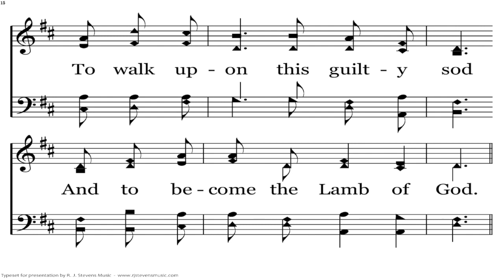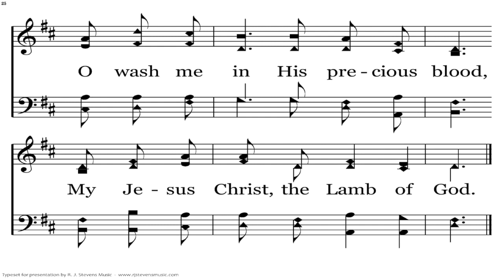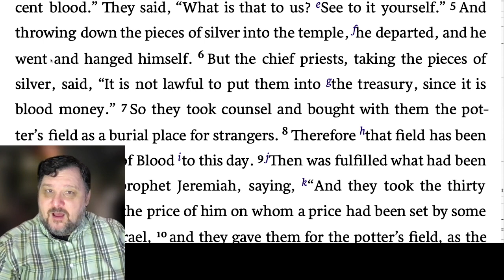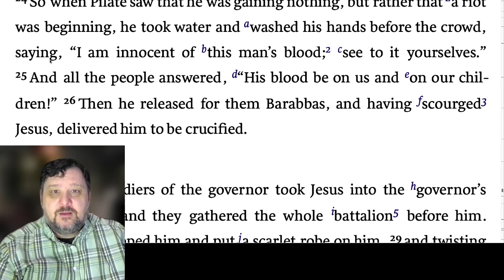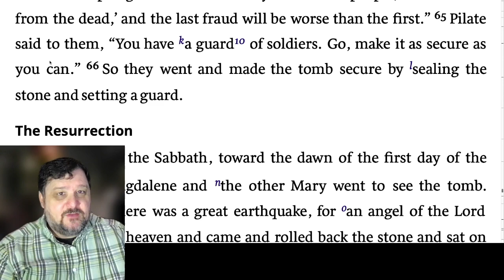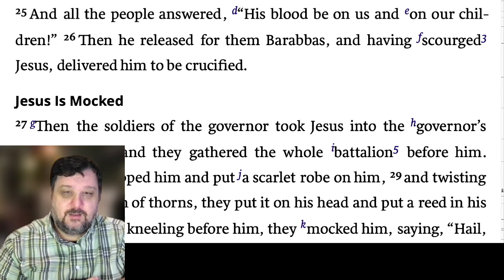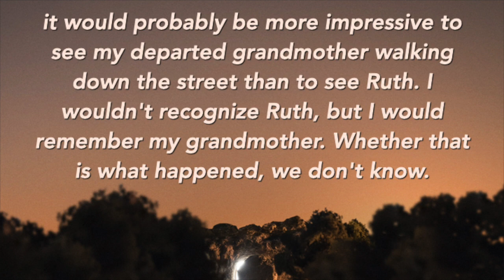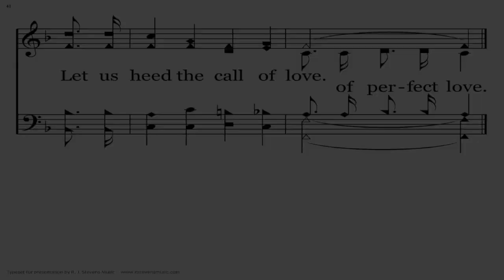New Testament Bible Reading Program | Week 6 | Day 2 | Matthew 27